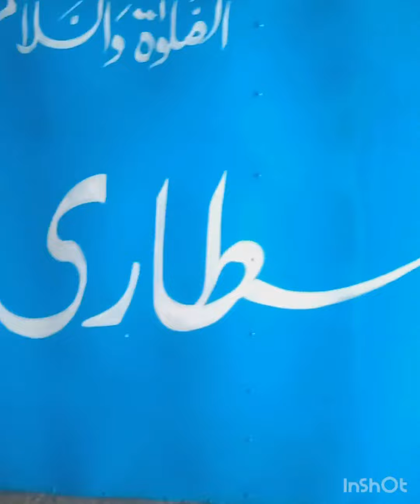sign bord urdu painting calligraphy/calligraphy with paint/hand lettering